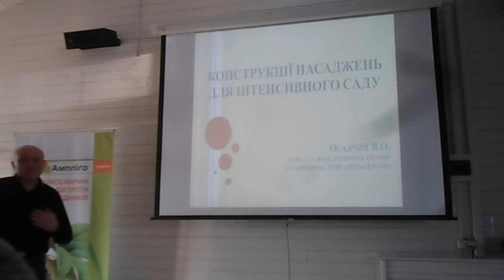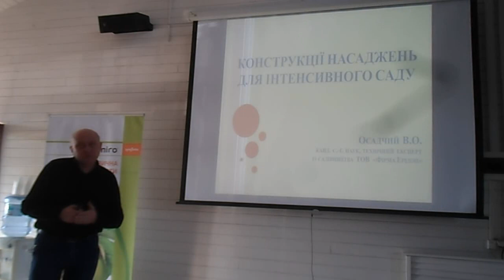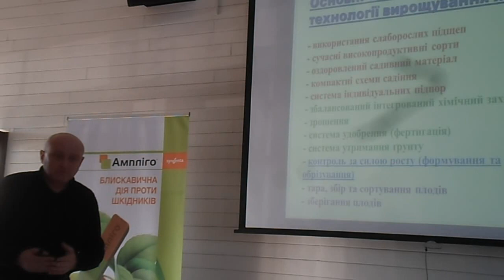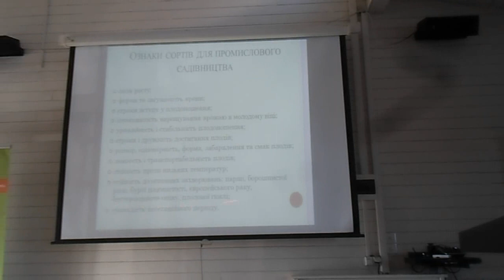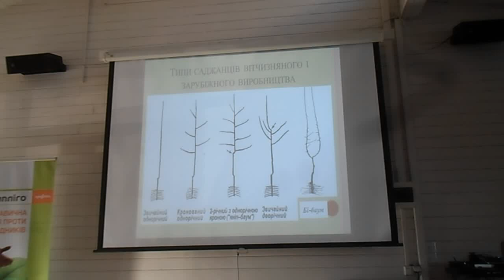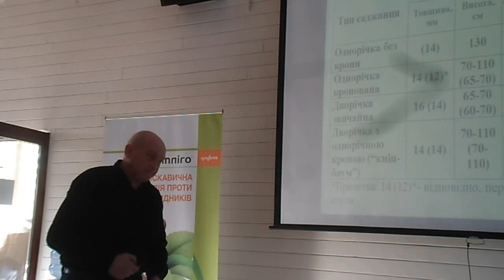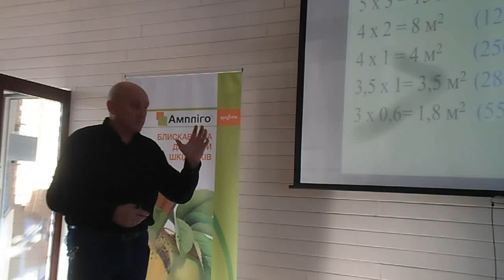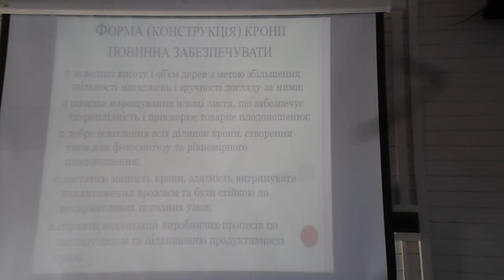Обрезка. Выбор формы дерева и схемы посадки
Обрезка яблони. Выбор схемы посадки сада. Семинар Сингента. j,htprf